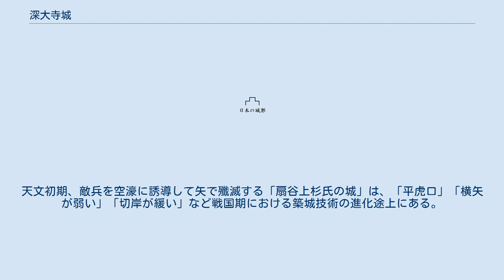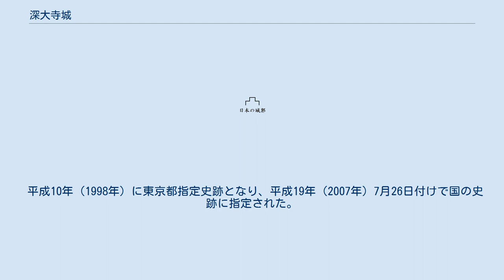深大寺城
深大寺城（じんだいじじょう）は、東京都調布市深大寺元町にあった日本の城。
国の史跡。
所在地は深大寺元町5丁目31-10。
神代植物公園の附属施設である「水生植物園」内。
 南方の野川を水濠、西方を除いた三方を沼地とし、西方に空濠を三段に構えて三郭・二郭・主郭を配した直線連郭式城郭である。
主郭は東西50m・南北90mほどで、全周を土塁で囲み、北と南に平虎口を設け、北虎口は土橋を経て二郭に、南虎口は東の腰郭に通じると共に西の空濠からの侵入に備えている。
特に、北西端の櫓台は重要部署で、北虎口と二重土塁の空濠に加え二郭全体を監視している。
二郭は東西50m・南北120mほどで、南の土塁中央に平虎口を設け、西の土塁は復元されたものである。
北端のテニス倶楽部への進入道路が二郭・三郭間の空濠跡で、南端で竪濠として落とされている。
三郭は東西100mほどで、宅地化で遺構は失われている。
二郭側の土塁は一部復元されて園内に留められ、西方の空濠は道路になっているが、南側の切岸は往時のままと思われる。
 東京都及び調布市教育委員会は発掘調査を重ねており、築城者は不明だが、15世紀には「ふるき郭」が築かれていたようだ。
 16世紀に入って北条氏は相模に進出し、扇谷上杉氏は南武蔵の防衛ラインとして「ふるき郭」を活用している。
大永4年（1524年）1月、江戸城を北条氏綱に攻略された扇谷上杉朝興は、巻き返しを図るため、居城の河越城から頻繁に南武蔵に出撃。
享禄3年（1530年）6月、朝興は深大寺城に、北条氏康は多摩川対岸の小沢城に陣を敷き、小沢原で合戦になった。
この深大寺城は「ふるき郭」と思われる。
扇谷上杉方としては、北条勢を多摩川で食い止め、かつ江戸城奪還を図るため、天文6年（1537年）4月、13歳で父・朝興の跡を継いだ上杉朝定は難波田弾正広宗に命じて深大寺城を増築した。
しかしながら、同年7月、氏綱は深大寺城を迂回して河越城を直接攻め、朝定が松山城に敗走したため、深大寺城の軍事的価値が失われた。
その後、この地が北条氏の支配となったが、深大寺城の記録が見当たらないので、廃城になったようである。
 扇谷上杉勢を北に追いやった北条方にとって、多摩川左岸の深大寺城は小田原城の防衛には不要になった。
その結果、城が手付かずで残り、城郭史上、貴重な遺構になっている。
例えば、深大寺城と同形の片倉城（八王子）は扇谷上杉氏が北条氏に備えて築いたが、北条氏の手で改修されて北条氏の城という位置づけになっている。
天文初期、敵兵を空濠に誘導して矢で殲滅する「扇谷上杉氏の城」は、「平虎口」「横矢が弱い」「切岸が緩い」など戦国期における築城技術の進化途上にある。
北条氏が合戦を通して扇谷上杉氏などの城郭を改修し、北条流築城技術を完成させているのは疑う余地はないといわれる。
 平成10年（1998年）に東京都指定史跡となり、平成19年（2007年）7月26日付けで国の史跡に指定された。